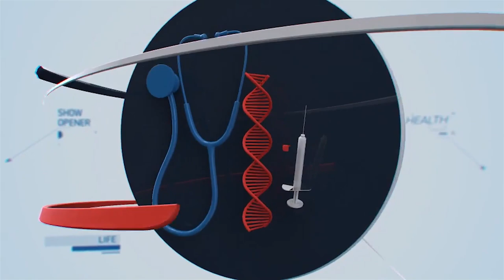പാമ്പിനൊപ്പം ഫോട്ടോയും വിഡിയോയും എടുക്കാൻ വാവ സുരേഷിന് വിലക്ക് !!! | VAVA SURESH